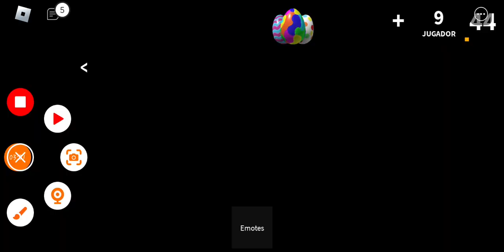juego mm2.../MARI BLOX